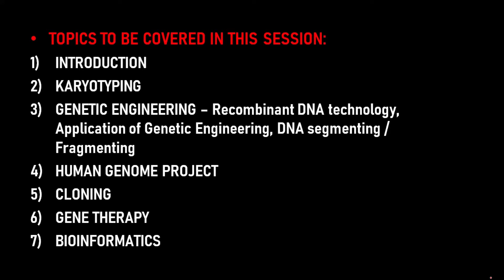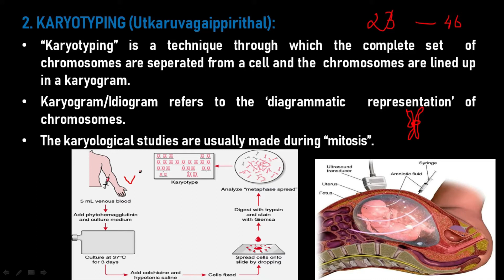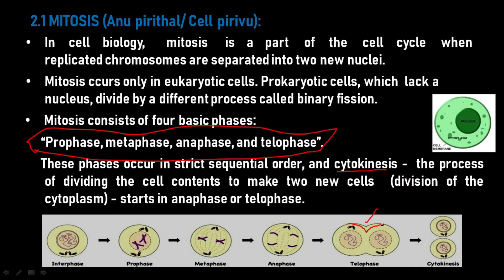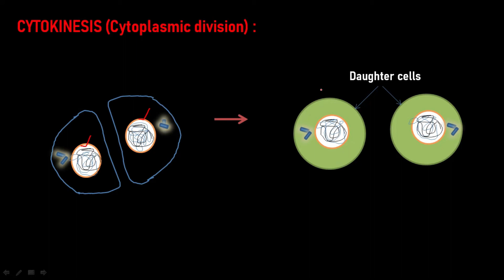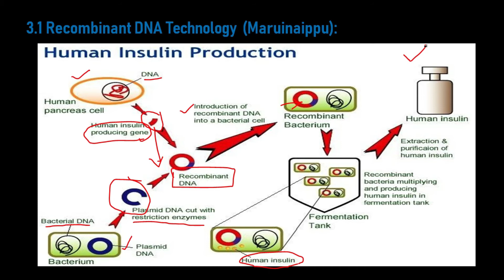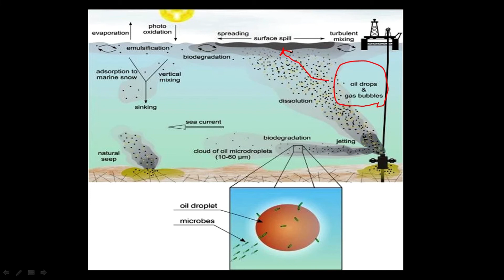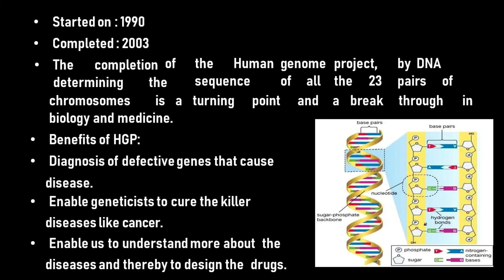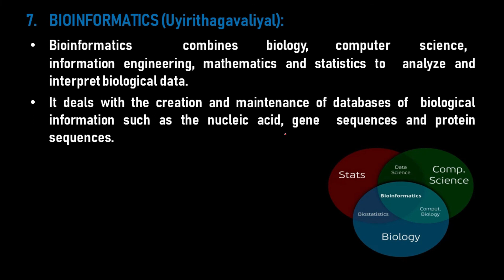Modern Genetics | General science | TNPSC | UPSC